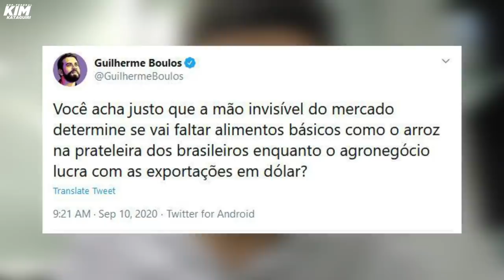Boulos fala M sobre agro brasileiro